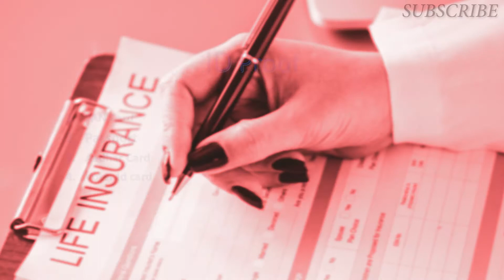DOCUMENTATION/INSURANCE DOCUMENT/document required for buying new life insurance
INTRODUCTION
Documents are necessary to evidence the existence of a
contract. In life insurance several documents are in vogue.
The documents stand as a proof of the contract between the
insurer and the insured. The major documents in vogue in
life insurance are premium receipt, insurance policy,
endorsements etc.

OBJECTIVE
After going through this lesson you will be able to
z Recall the various documents used in life insurance
z Learn the utility of each document.

NEED FOR INSURANCE DOCUMENTATION
Life insurance is a legally enforceable contract between two
parties both of whom are legally qualified to contract. It is
agreement must be suitably documented in a manner that
would make it clear that both parties to the contract are Adidem i.e., of the same mind. Ad-Idem means that both the
parties understand the same thing in the same sense or are
of the same mind on the same subject. There must be
consensus or Ad-Idem between the parties to the contract.